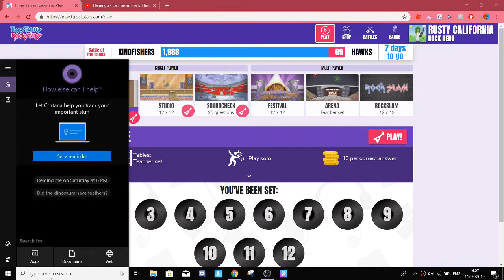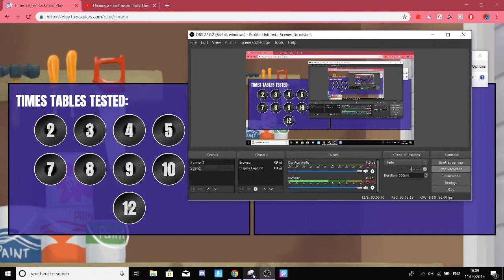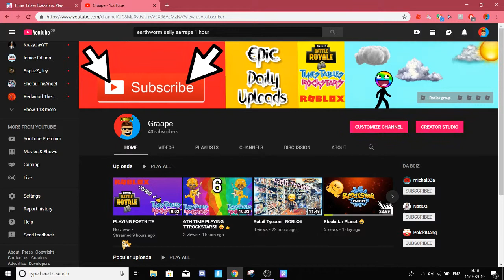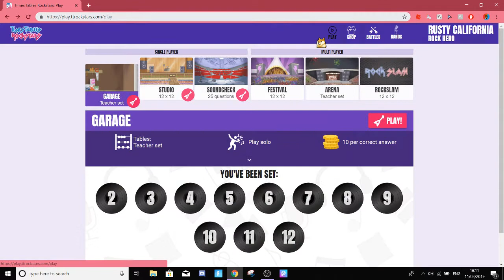7th Time Playing Times Tables Rockstars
hellloolololo